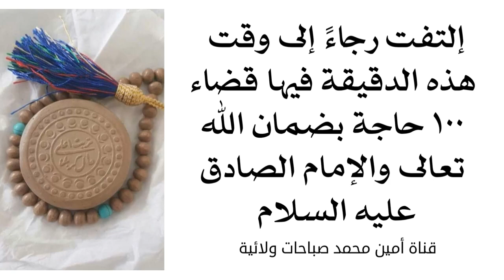دقيقة فيها قضاء مائة حاجة بضمان الله تعالى والإمام الصادق عليه‌السلام فلا تفوّت الفرصة